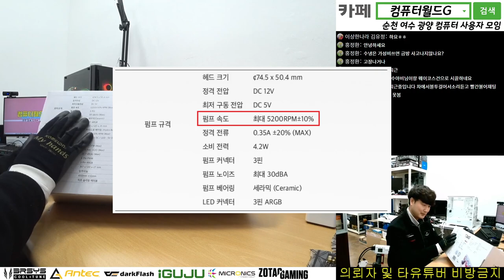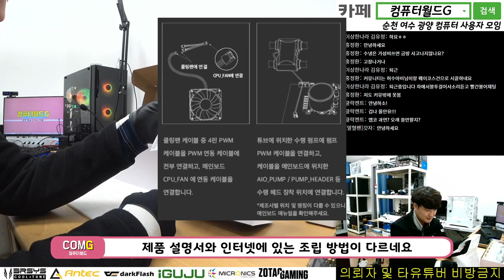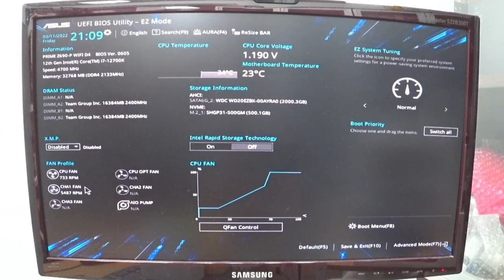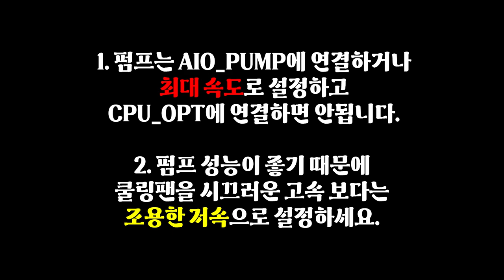앱코 T360 테티스 ARGB 펌프 속도 조절하기 / 순천동네컴퓨터